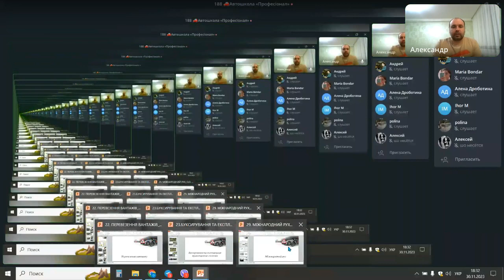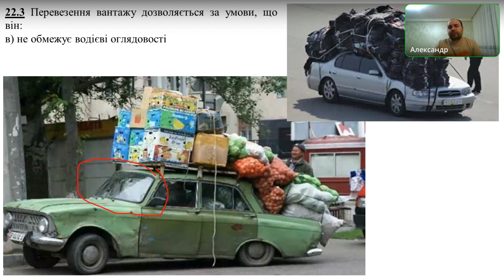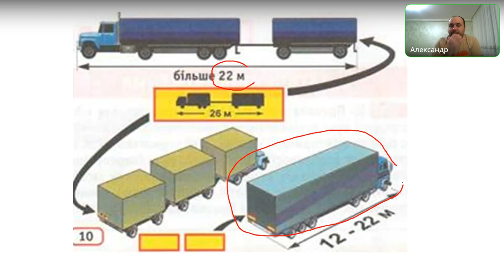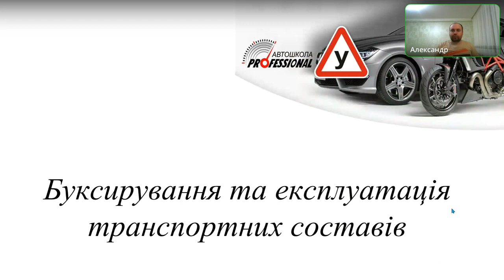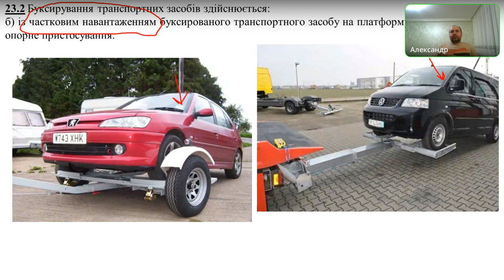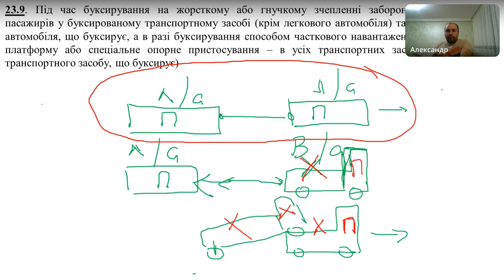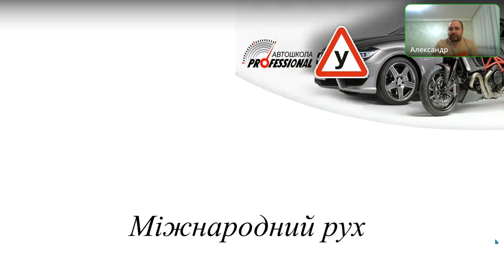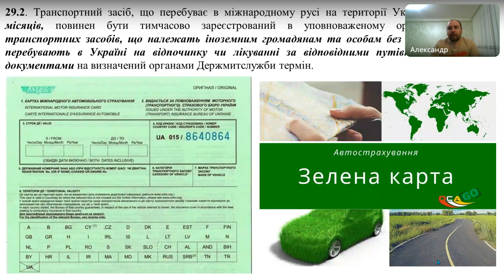Заняття 18. Група 188.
Міжнародний рух (р. 29) / Перевезення вантажів (р. 22) / Буксирування транспортних засобів (р. 23)